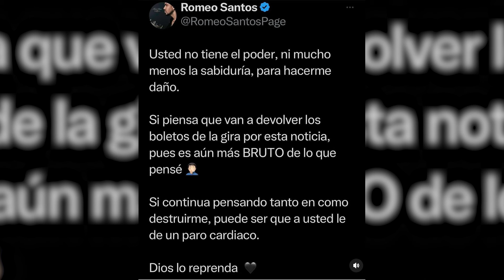MANOLO OZUNA Y ARIEL SANTANA VIENEN EN PROYECTO JUNTOS